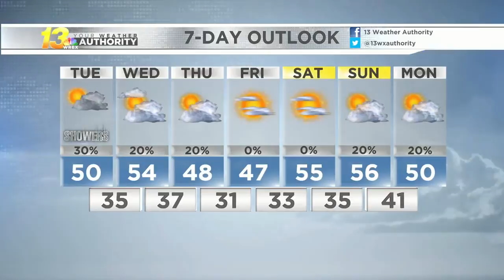Overnight Forecast 10/21